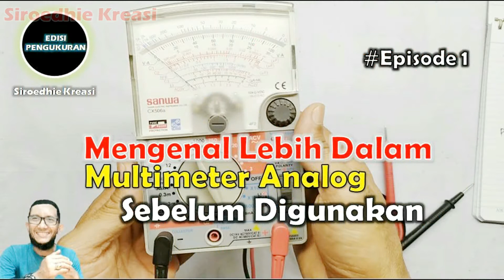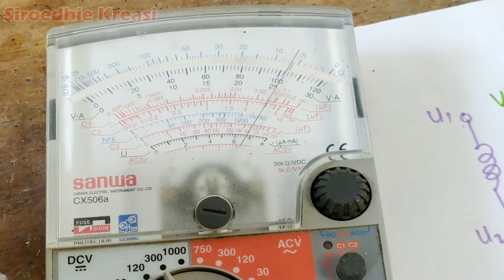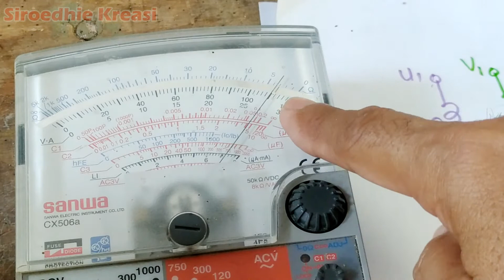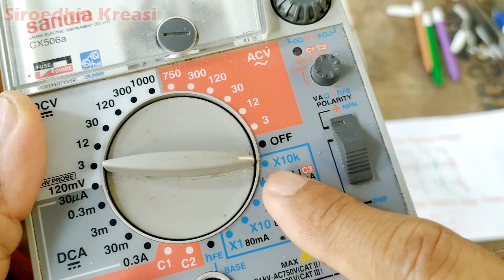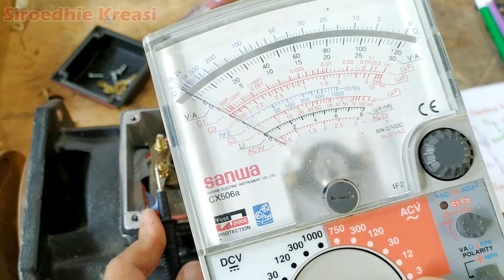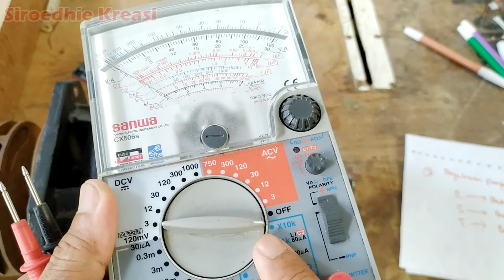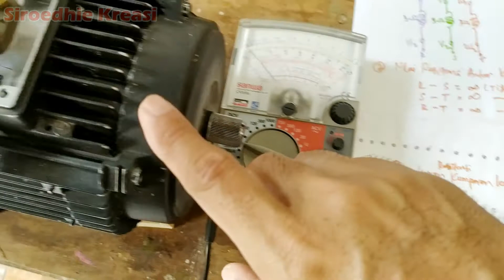Perlakuan setelah motor listrik tiga phase selesai digulung ulang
Inilah yang harus dilakukan setelah dinamo digulung ulang, ada beberapa hal yang perlu dilakukan diantaranya adalah sebagai berikut:
1. Mengukur resistani setiap kumparan yang terdiri dari tiga buah kumparan
2. Mengukur resistansi antar kumparan
3. Mengukur Resistansi kumparan terhadap Body dinamo

Pengujian/ pengukuran ini perlu dilakukan untuk memastikan bahwa motor listrik yang telah selesai digulung ulang layak untuk dioperasikan kembali.